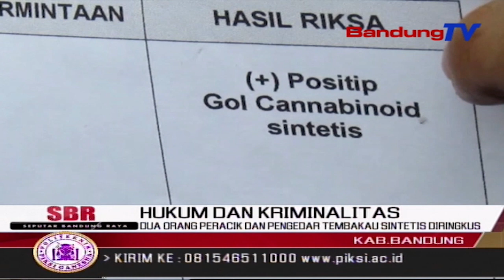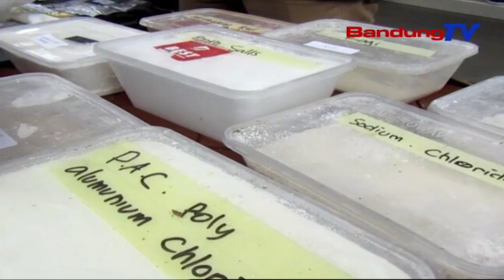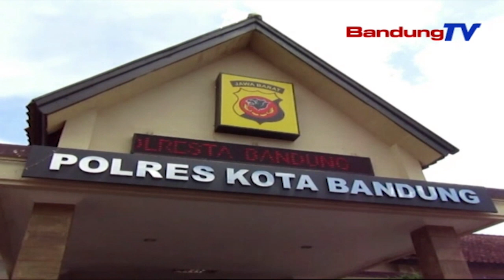Dua Orang Peracik Dan Pengedar Tembakau Sintetis Diringkus | SBR | BANDUNGTV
SBR | BANDUNGTV | FARHAT MUMTAZ | Petugas Kepolisian Sat Narkoba Polresta Bandung Menangkap Dua Orang Pemuda Asal Ciparay, Kabupaten Bandung, Yang Diketahui Bisa Meracik Dan Membuat Sendiri Tembakau Sintetis, Atau Yang Lebih Dikenal Dengan Tembakau Gorila. Dengan Berbekal Dari Internet, Kedua Pemuda Tersebut Menjual Tembakau Gorila Seharga Seratus Juta Rupiah Per Kilogram.